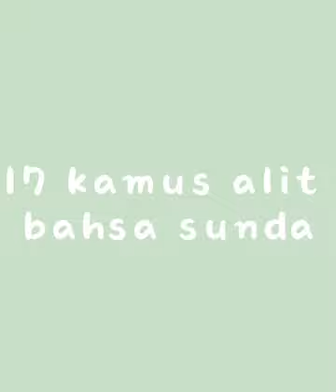B Sunda Darella Video pembelajaran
Selamat Datang di Pameran Digital Sekolah Al-Azhar Syifa Budi Cibubur, Berikut ini adalah Video dari Siswa dan Guru SD dan SMP Al-Azhar Syifa Budi Cibubur

PPDB GELOMBANG II AL-AZHAR SYIFA BUDI CIBUBUR

𝙋𝙚𝙣𝙚𝙧𝙞𝙢𝙖𝙖𝙣 𝙋𝙚𝙨𝙚𝙧𝙩𝙖 𝘿𝙞𝙙𝙞𝙠 𝘽𝙖𝙧𝙪 (𝙋𝙋𝘿𝘽) 𝘼𝙡-𝘼𝙯𝙝𝙖𝙧 𝙎𝙮𝙞𝙛𝙖 𝘽𝙪𝙙𝙞 𝘾𝙞𝙗𝙪𝙗𝙪𝙧 𝙏𝙖𝙝𝙪𝙣 𝙋𝙚𝙡𝙖𝙟𝙖𝙧𝙖𝙣 2023/2024.

Dapatkan Diskon Besar Gelombang Kedua PPDB Al-Azhar Syifa Budi Cibubur Hingga 9 juta rupiah.

Daftar Sekolah Sangat Mudah di Al-Azhar Syifa Budi Cibubur

Al-Azhar Syifa Budi Cibubur Membuka Pendaftaran Peserta Didik Baru.
Periode Pendaftaran Gelombang II Desember 2022-Februari 2023

Daftar dan Booking Sekarang Dapatkan Potongan Diskon Hingga 9 Juta Rupiah* untuk Biaya Pendidikan dan Kemudahan Pembayaran dengan skema cicilan tanpa Bank.

Jl. Alternatif Cibubur, Km.6 Nagrak, Gunung Putri, Bogor 16967 Yuk bergabung bersekolah dan bermain dengan gembira bersama Al-Azhar Syifa Budi Cibubur, masih ada diskon sampai dengan 11 Juta Rupiah di periode PPDB November 2022 ini 😊😊😊.

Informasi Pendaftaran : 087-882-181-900